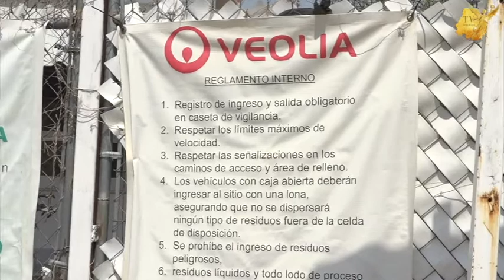Auditoria a empresa VEOLIA Silao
Realizarán una auditoría general👨‍💻 a la empresa VEOLIA encargada de la recolección de basura en el municipio de Silao 👷‍♂️🚛